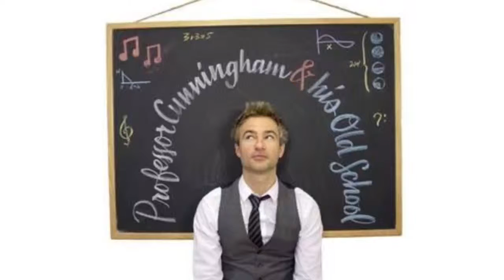Professor Cunningham & His Old School @ Rockwood Music Hall, NYC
"Down By the Riverside" performed @ Rockwood Music Hall NYC - April 8, 2016